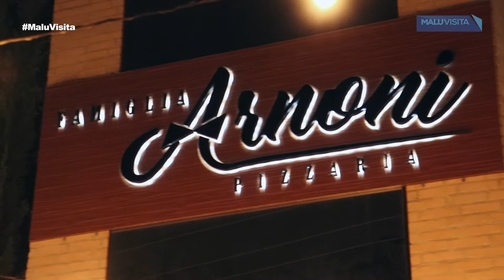Novo cardápio Família Arnoni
Conheça a Arnoni de São José do Rio Preto . Conheça as novidades do cardápio.
A CASA DA FAMIGLIA
QUANDO UMA FAMÍLIA SERVE OUTRA, O RESPEITO E O CARINHO SÃO PERCEPTÍVEIS. E É ASSIM QUE A FAMÍLIA ARNONI PIZZARIA TRABALHA, TRAZENDO A TRADIÇÃO ITALIANA, JUNTO COM INGREDIENTES SELECIONADOS E PREPARO ARTESANAL PARA QUE VOCÊ E SUA FAMIGLIA DESFRUTEM DE UM PEDACINHO DA ITÁLIA.